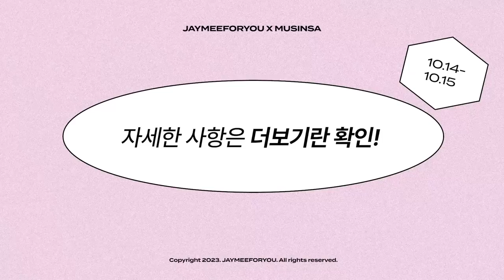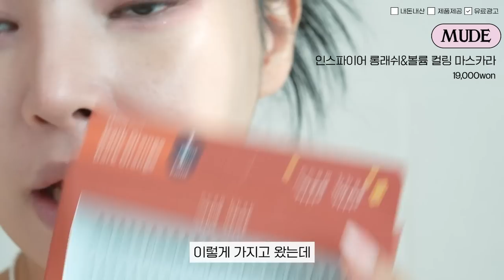화장하면 노안되는 사람 주목‼️10살 어려지는 요즘 글로우 메이크업 ft.무신사 숨꿀템🔥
🔊무신사의 유가광고를 포함하고 있습니다

✨이제 뷰티 아이템도 바로 무신사에서‼️‼️⁉️
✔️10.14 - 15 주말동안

🖤제이미포유 x MUSINSA 단독 기획전 🖤
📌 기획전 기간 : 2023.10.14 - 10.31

➡️무신사 주말특가 200% 즐기는 방법
🎁 Gift 2. 제이미포유 기획전에서만 볼 수 있는 뮤드 팔레트의 한정수량 사은품까지

* 기획전기간 종료 후, 할인가 및 프로모션은 안내고지 없이 변동될 수 있습니다.

믹순
두유패드 (10개입)
16ml :: 19,800won

믹순
콩스틱밤
11.5ml :: 35,000won

매드패치
스타일핏 수분 톤업 에센스
5.5g :: 32,000won

매드패치
스타일핏 파운데이션
5.5g :: 32,000won

뮤드
숄 모먼트 아이섀도우 팔레트
7g :: 32,000won

뮤드
인스파이어 롱래쉬 & 볼륨 컬링 마스카라
10ml :: 19,000won

오드타입
언베일드 스킨 하이라이터
11g :: 26,000won

오드타입
소 터처블 워터 블러시
15g :: 24,000won

오드타입
[NEW Color] 언씬 미러 틴트 10color
3.5g :: 22,000won

지미 추
아이 원 추 EDP 40ML
40ML :: 88,000won

지미추
아이 원 추 포에버 EDP 40ML
40ML :: 88,000won